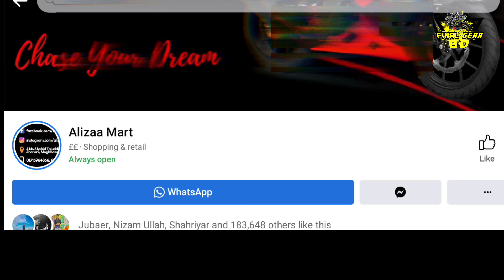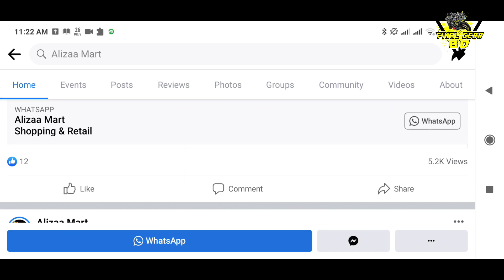yamaha fzx in bangladesh | Unofficially পাওয়া যাচ্ছে বাংলাদেশে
The All New Yamaha FZ-X

The ride free concept is all about enjoying the ride on an open road with a comfortable neo-retro bike, like the All New Yamaha FZ-X. It simply means ride to feel the pleasure of freedom.

About FZ-X
The All New Yamaha FZ-X comes to India as a crossover motorcycle that is inspired by Neo-Retro design thinking. With future proof features that enhance every ride and trademark classic charisma, the Yamaha FZ-X will inspire a whole new generation of motorcyclists. Together, the toughness, the design, comfort, connectivity and safety of this new motorcycle will make every ride feel like a burst of freedom.